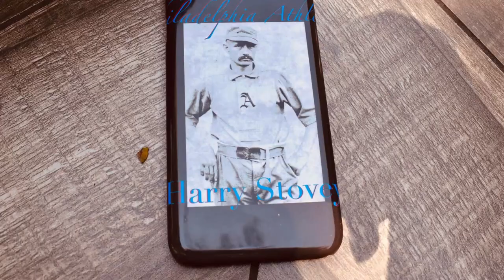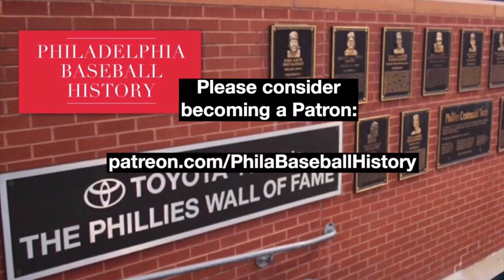Top 5 Mike Schmidt Home Runs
Mike Schmidt had an incredible career, hitting 548 home runs, and reaching as high as number 6 on the all-time list.  In this video, I have a conversation with two of my high school friends, as we debate which were the top 5 home runs in Mike Schmidt’s career.

We have t-shirts, mugs, phone cases and masks available, all with our Philadelphia baseball designs:

📸All other photographs are either in the public domain, or have been used for the purpose of commentary, education and research, and as such are protected pursuant to the Fair Use Doctrine.

🎥Video clips of baseball games are the property of Major League Baseball, and are used for the purpose of commentary, education and research, and as such are protected pursuant to the Fair Use Doctrine. Many of game clips used in this video can be found on the YouTube channel ClassicPhilliesTV

Used with permission.